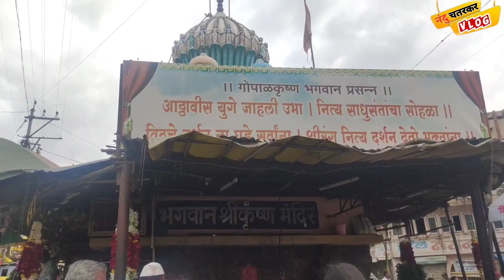🙏विठ्ठल रुक्माई च्या दर्शनासाठी पंढरपूर मध्ये खूप लांबच लांब रांगा PANDHARPUR GOD TEMPL Maharashtra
पंढरपूर दर्शन.. पंढरपूरची माहिती 👉                                                                                             Pandharpur (Pronunciation: [pəɳɖʱəɾpuːɾ]) is a Popular pilgrimage town, on the banks of Candrabhagā River, near Solapur city inH Solapur District, Maharashtra, India. Its administrative area is one of eleven tehsils in the District,[1] and it is an electoral constituency of the state legislative assembly (vidhan sabha).[2] The Vithoba temple attracts about a million Hindu pilgrims during the major yātrā (pilgrimage) in Ashadha (June–July).

Pandharpur
Town

The chief gate of Vitthal's temple, facing the Bhima River, Ujwala Setu, Pandharpur Wari, Chandrabhaga river
Nickname(s): Pandhari, Pandaripuram
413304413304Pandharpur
Location in Maharashtra, India
Coordinates: 17°40′40″N 75°19′40″E
Country
 India
State
Maharashtra
District
Solapur
Government
 • Type
Municipal Council
Area
 • Total
20.2 km2 (7.8 sq mi)
 • Rank
9
Elevation
450 m (1,480 ft)
Population (2015)
 • Total
242,515
 •  Density
12,000/km2 (31,000/sq mi)
Language
 • Official
Marathi
Time zone
UTC+5:30 (IST)
Vehicle registration
MH-13
A small temple of Śri Vitthala-Rukmini is also located, which is as old as the main Vitthala-Rukmini Mandir, in Isbavi area of Pandharpur known as Wakhari Va Korti Devalayas and also known as Visava Mandir. The Bhakti Saint, Chaitanya Mahaprabhu, is said to have spent a period of 7 days in city at the Vithobha Temple. It is said that the deity Vithoba has been worshipped by many saints of Maharashtra. Sant Dnyaneshwar, Sant Tukārām, Sant Nāmdev, Sant Eknāth, Sant Nivruttināth, Sant Muktābai, Sant Chokhāmel̥ā, Sant Savatā Māli, Sant Narhari Sonār, Sant Gorā Kumbhār, Sant Meerā Bai and Sant Gajānan Mahāraj are a few of those prominent saints.

History
Edit
The oldest mention of Pandharpur is from 516 CE from Rashtrakuta era copper plate inscription. Yadava Kings in 11th and 12 the century gave numerous donations to the temple as evident from the inscriptions.

MY Instagram Name 🆔 Nandu chatarkar ❤️

MY Facebook Name 👉 Nandkumar chatarkar 🔥